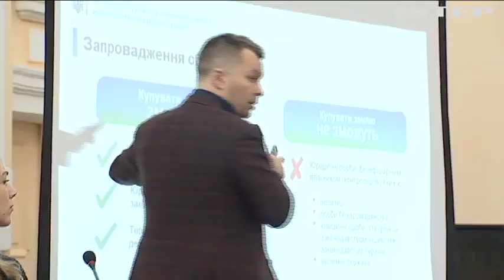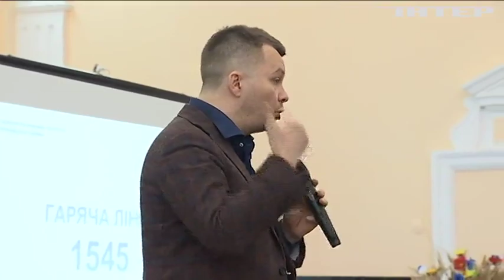На "Земельному форумі" у Житомирі аграрії та ОПЗЖ закликали зупинити запровадження ринку землі